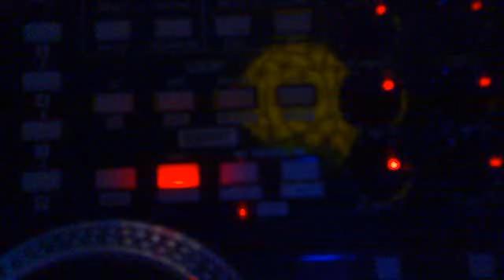23.04.2011 Volkshaus Zürich 21:28Uhr